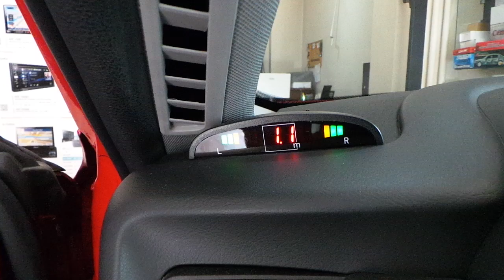Alfa romeo giulietta Göstergeli sesli park sensör uygulması